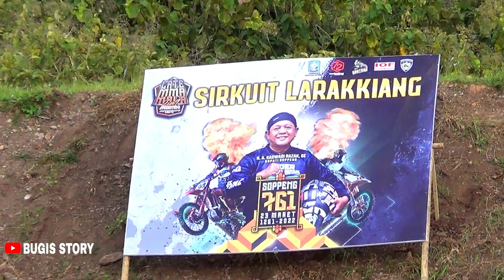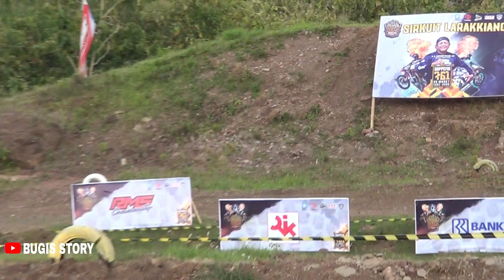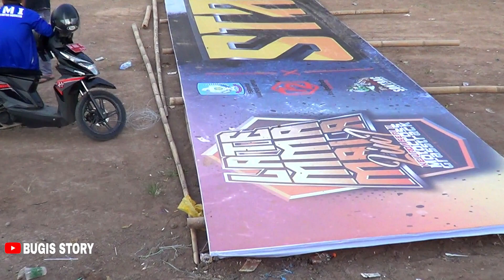LOKASI KEJURDA MOTORCROSS & GRASSTRAC 2022 DI SIRKUIT LARAKKIANG SERIES 2 KABUPATEN SOPPENG SULSEL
LOKASI KEJURDA MOTORCROSS &GRASSTRAC DI SIRKUIT LARAKKIANG  SERIES 2 KABUPATEN SOPPENG SULSEL

supaya saya makin semangat upload video selanjutnya ya